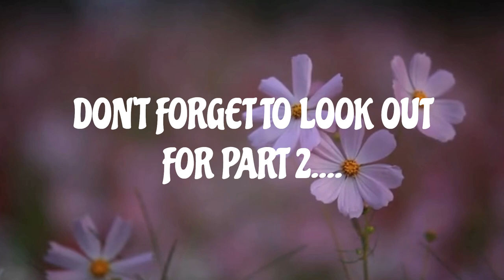LUXURIOUS WEDDING DRESS TRENDS 2024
Indulge in the ultimate luxury with a stunning wedding dress that will leave your guests in awe. Choose a dress with intricate beading and embroidery, or perhaps a sleek, form-fitting silhouette that will showcase your curves. Add a touch of drama with a flowing train or a glamorous veil. Whatever your style, a luxurious wedding dress will make you feel like the belle of the ball on your special day. Let your inner goddess shine and make a statement with a dress that is as unique as you are.